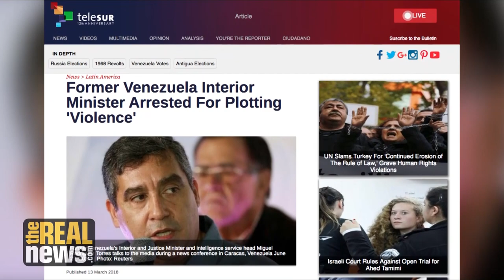Former Venezuelan Interior Minister Arrested: Fracturing the Bolivarian Movement?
As the political and economic situation in Venezuela continues to intensify, the Maduro government arrested Miguel Rodriguez Torres, a well-known former interior minister. What is behind this and does it point to a fragmentation of the governing movement?